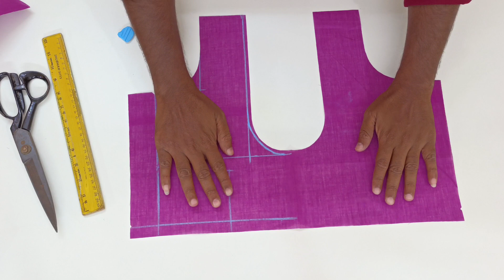ಬ್ಲೌಸ್ ಬ್ಯಾಕ್ ರೌಂಡ್ ನೆಕ್ ಪರ್ಫೆಕ್ಟ್ ಕಟಿಂಗ್ ಟಿಪ್ಸ್